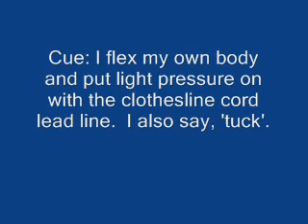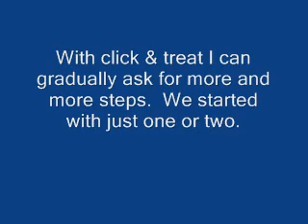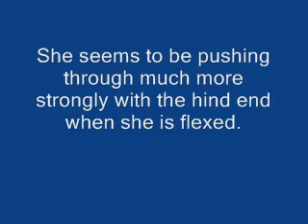Movie Boots UE Mar 16.wmv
Boots can now flex at the poll while walking online and hold the